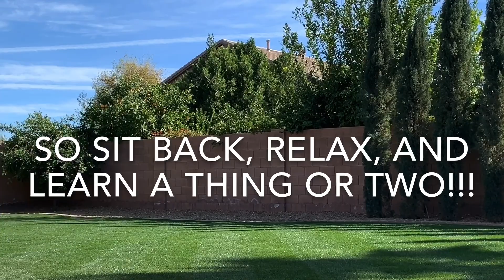My lawn tour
Come join me on my tour in the lawn!